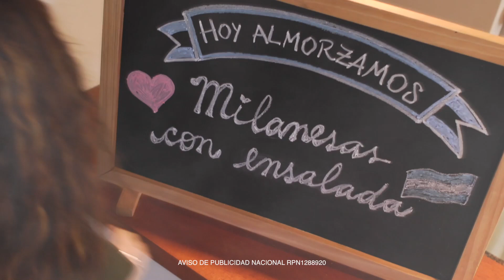Profertil | El Origen - Ensalada (versión corta)